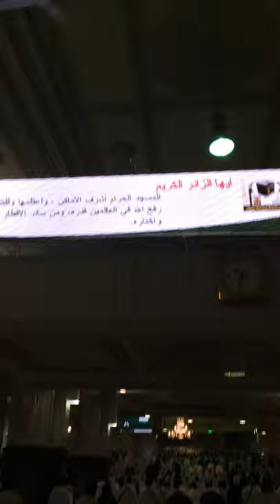Sa'i Safa Marwa....